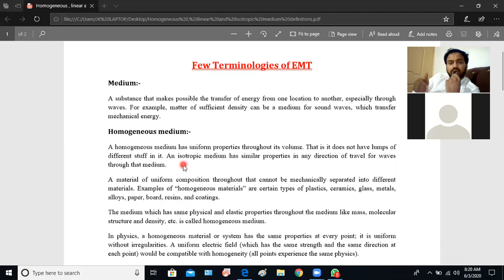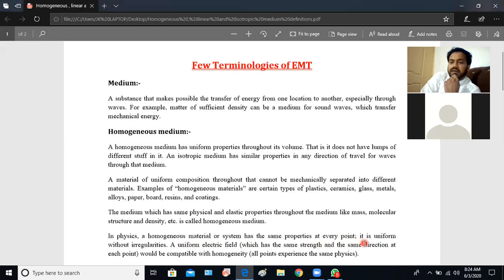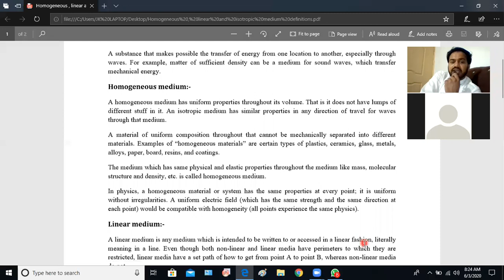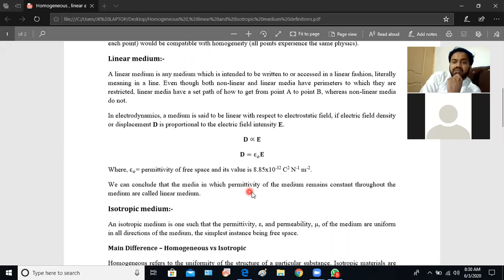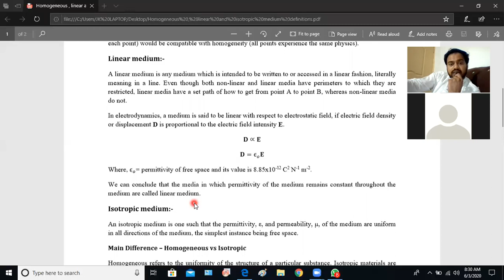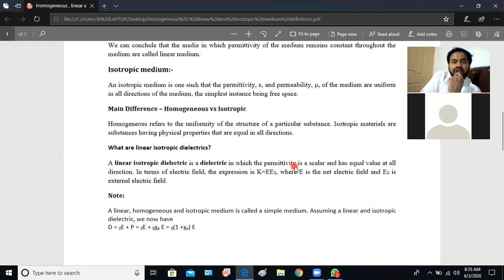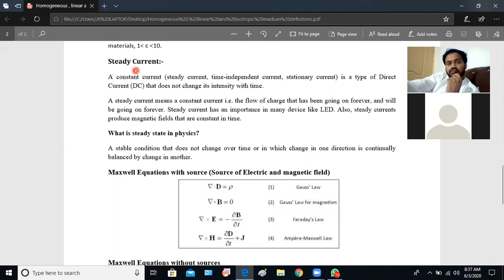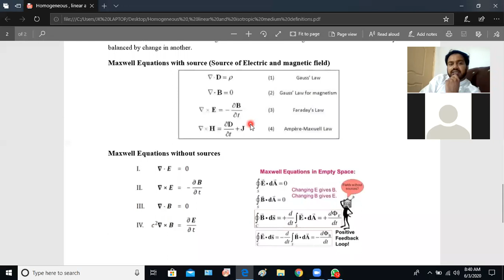Medium, Homogeneous medium, Linear medium, Isotropic medium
EMT (Some basic definitions)